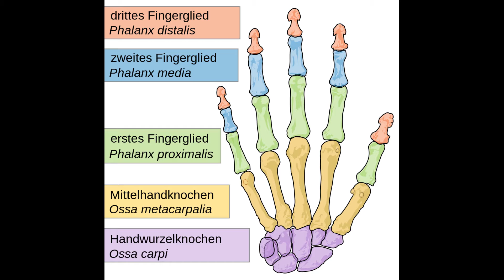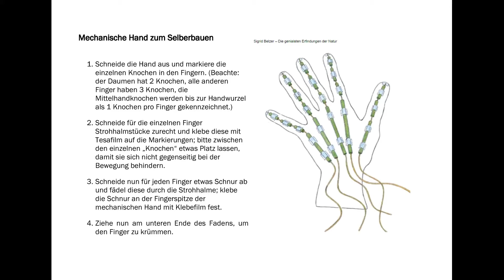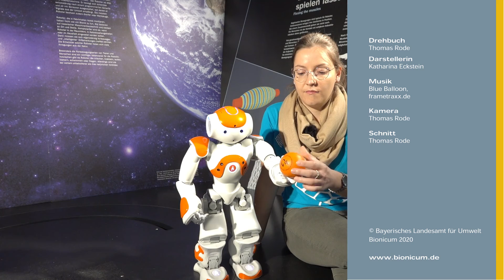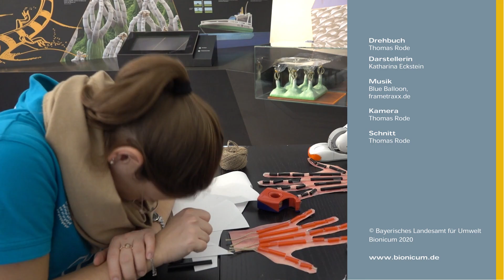Roboter Nao experimentiert - die mechanische Hand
Nao versucht verschiedene Dinge zu greifen, es klappt nicht wirklich gut. Brauchen seine Hände etwa ein Update? Im Video erfährst du, wie du eine mechanische Hand einfach nachbauen kannst.